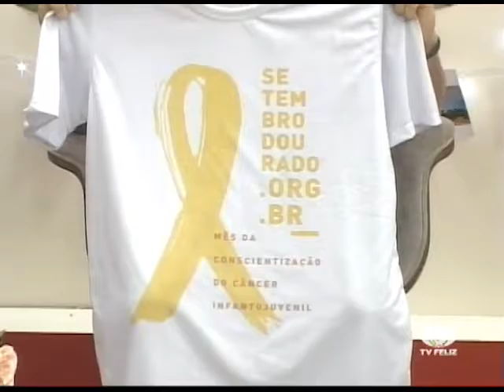Entrevista com Fernando Campos. Você Feliz (28/09/2016)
O jornalista Fernando Campos deu entrevista ao programa Você Feliz e contou como foi ter câncer e perder a sua visão aos 2 anos.

Facebook.com/tvfelizoficial